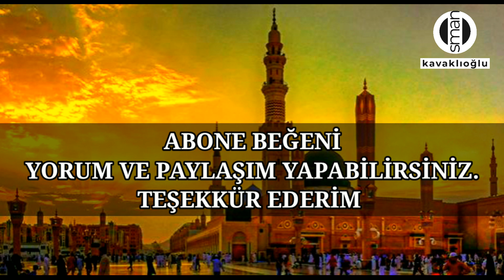SON PEYGAMBER / Alıntı Seslendirme: Osman KAVAKLIOĞLU